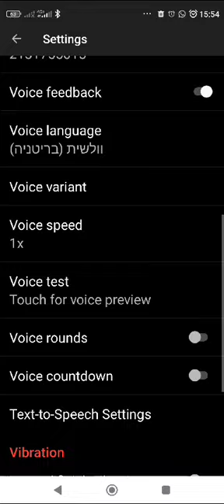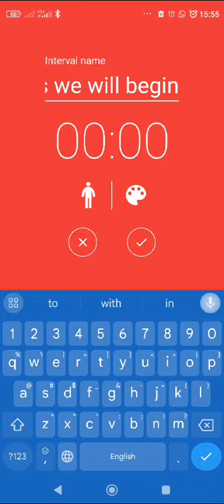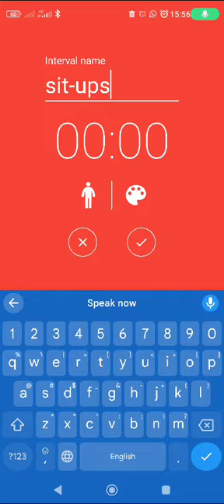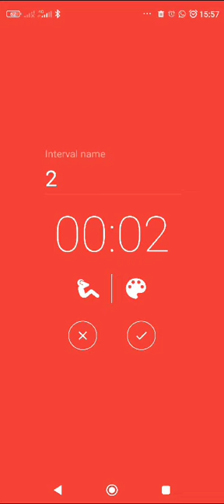Menual for Samsung